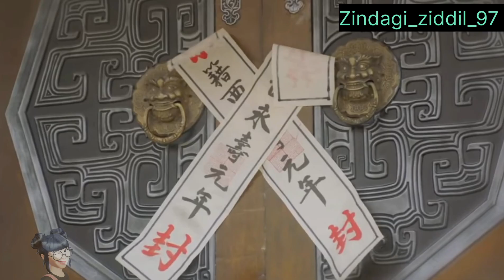[Practice Daughter] EP.18 | Falls in love after swapping bodies hindi explanation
[Practice Daughter 南玉卿心] As the daughter of the Prime Minister, Mei Yushan exchanges her life with Douzi, a skilled thief. With very different personalities and identities, they spark many hilarious stories in the process of exchanging their lives. How will Mei Yushan win over Nangong Yao, the Crown Prince of Jixi Kingdom, by showing a different charm as an "overbearing thief"? Will the cool and obsessive-compulsive Crown Prince be able to break the prophecy made by the National Master, Bai Ye, which predicts the crown prince's love will lead to the annihilation of Jixi Kingdom? Can he ultimately fulfill his responsibilities to both his country and his beloved?

★Starring: Yang Haoming / Zhang Miaoyi / Xu Ke / Chen Siyu / Sun Tzu Hang / Fu Roumeiqi / Li Runye / Heizi

★24 Episodes

[Practice Daughter] EP18 | Falls in love after swapping bodies | Yang Haoming / Zhang Miaoyi |

[PRACTICE DAUGHTER ] EP.18

Videos photo channel

Or my Instagram account @Zindagi_ziddil_97